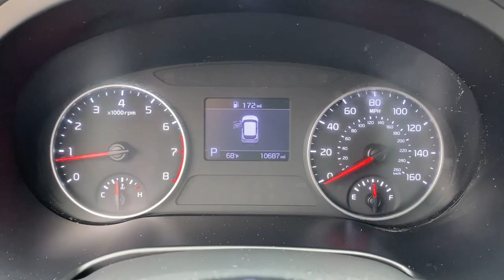2021 Kia Seltos Danbury CT, New Fairfield CT, brookfield CT, New Milford, CT, Carmel, NY K7090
Neptune Blue Used 2021 Kia Seltos S IVT AWD available in 100 B Federal Road, Danbury, Connecticut at Danbury CJDR Kia. Servicing the Danbury, New Fairfield, Brookfield, New Milford, CT area.

#{MAKE}
#{MODEL}
2021 Kia Seltos S IVT AWD - Stock#: K7090

Neptune Blue exterior and Black interior S trim. EPA 31 MPG Hwy/27 MPG City! CARFAX 1-Owner LOW MILES - 10400! Heated Seats Bluetooth iPod/MP3 Input All Wheel Drive Aluminum Wheels Back-Up Camera. CLICK NOW! KEY FEATURES INCLUDE: All Wheel Drive Heated Driver Seat Back-Up Camera iPod/MP3 Input Bluetooth Rear Spoiler MP3 Player Keyless Entry Privacy Glass Remote Trunk Release. Kia S with Neptune Blue exterior and Black interior features a 4 Cylinder Engine with 146 HP at 6200 RPM*. EXPERTS CONCLUDE: Great Gas Mileage: 31 MPG Hwy. Prices excludes tax title DMV and Dealer Fee of $1299. Price subject to change without notice. Horsepower calculations based on trim engine configuration. Fuel economy calculations based on original manufacturer data for trim engine configuration. Please confirm the accuracy of the included equipment by calling us prior to purchase.